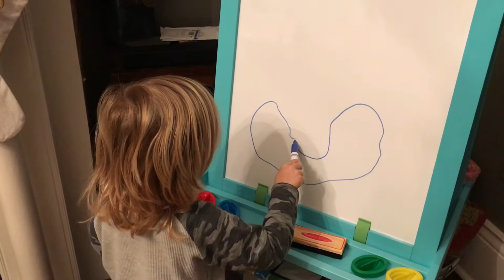Christmas 2017 Squadron Party